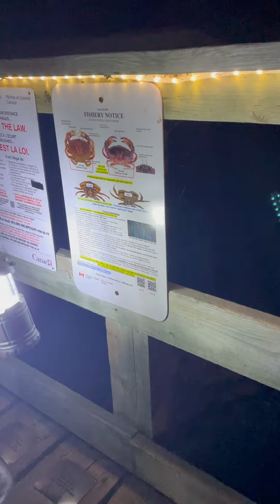Crabbing at night